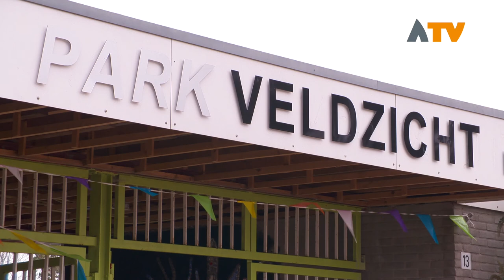Timmerdorp Genderen voor het eerst op Park Veldzicht - Altena TV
GENDEREN - Ruim 50 deelnemers van het timmerdorp in Genderen genieten van een week lang hutten bouwen en andere activiteiten op een nieuwe locatie, namelijk Park Veldzicht.

De oude locatie was niet meer geschikt om het evenement te organiseren, daardoor leek het er eerder dit jaar even op dat niet door kon gaan. Gelukkig bracht de nieuwe locatie Park Veldzicht net buiten Genderen de oplossing. Janne Groot: “Ik denk dat we hier vooral een voordeel hebben met de bomen zodat je wat schaduw hebt voor de kinderen en het is gewoon heel groot en je kunt alles kwijt dus je hebt de ruimte.”

De hele week zijn er activiteiten. Op dinsdag was er een roofvogelshow. Aankomende donderdagavond wordt er een bonte avond georganiseerd waarbij iedereen welkom is om te komen kijken.

De organisatie heeft positieve gevoelens dat ze volgend jaar het timmerdorp wederom op Park Veldzicht kunnen organiseren.